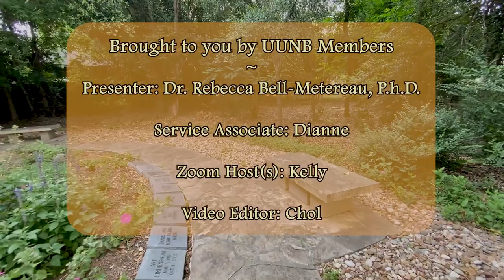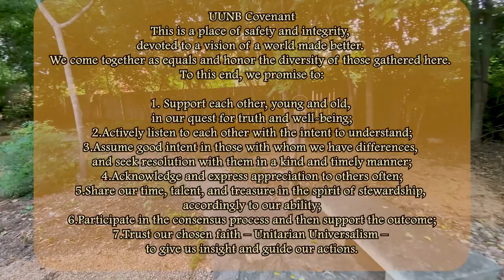The State of Education in the States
MAY 15:  "The State of Education in the States" Rebecca Bell-Metereau, Ph.D. - TX State Board of Education
Dr. Rebecca Bell-Metereau is a member of the Texas State Board of Education and a professor of English at Texas State University. From these excellent vantage points, she is able to bring to us an expert view of Texas’ current public school system and where it may be headed in the future. Dianne is service associate, Kelly is Zoom host.

Unitarian Universalists of New Braunfels, TX
A Welcoming Congregation

Our mission is to support each other in our quest for truth and well-being and to promote justice, religious freedom, and peace.

Sunday services at 10:30am
Visit uunb.org for in-person safety protocols
(Services also streamed on Zoom, log in at 10:15am)

Religious Education for children at 10:30am

Adult Religious Explorations 9:30am

UUNB is currently offering Hybrid services: in-person or Zoom worship choices. You can also watch previous services at the UUNB YouTube channel and connect with others in Small Group Ministry.

for safety protocols and updates.

UUNB Covenant
This is a place of safety and integrity, devoted to a vision of a world made better. We come together as equals and honor the diversity of those gathered here. To this end, we promise to:

1. Support each other, young and old, in our quest for truth and well-being;
2. Actively listen to each other with the intent to understand;
3. Assume good intent in those with whom we have differences, and seek resolution with them in a kind and timely manner;
4. Acknowledge and express appreciation to others often;
5. Share our time, talent, and treasure in the spirit of stewardship, accordingly to our ability;
6. Participate in the consensus process and then support the outcome;
7. Trust our chosen faith – Unitarian Universalism – to give us insight and guide our actions.

UUA Covenant
SEVEN PRINCIPLES
As a member of the Unitarian Universalist Association, UUNB covenants to affirm and promote the following Seven Principles:

1st Principle: The inherent worth and dignity of every person;

2nd Principle: Justice, equity and compassion in human relations;

3rd Principle: Acceptance of one another and encouragement to spiritual growth in our congregations;

4th Principle: A free and responsible search for truth and meaning;

5th Principle: The right of conscience and the use of the democratic process within our congregations and in society at large;

6th Principle: The goal of world community with peace, liberty, and justice for all;

7th Principle: Respect for the interdependent web of all existence of which we are a part.